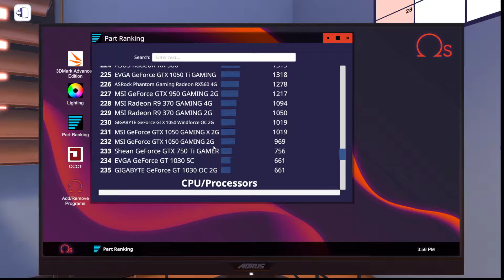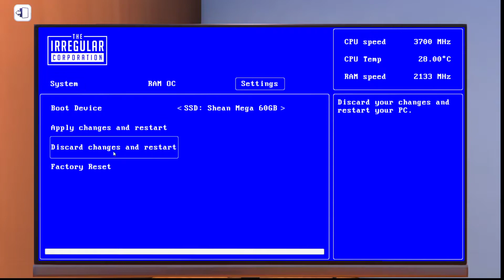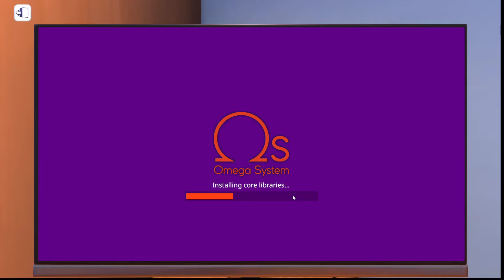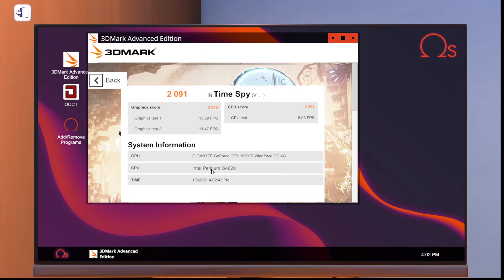Upgrade a WORST PC Pc bulding simulator